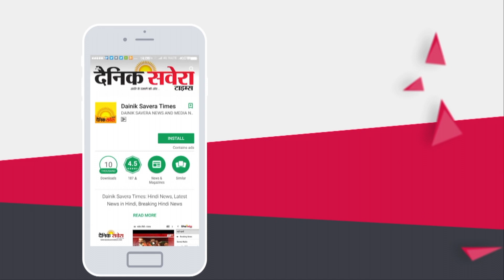BABBU MAAN ਦੀਆਂ ਵੱਧ ਸਕਦੀਆਂ ਮੁਸ਼ਕਿਲਾਂ। ਮਰਾਸੀ ਭਾਈਚਾਰੇ ਨੇ ਦਿੱਤੀ SP PHAGWARA ਨੂੰ ਦਰਖਾਸਤ | Dainik Savera